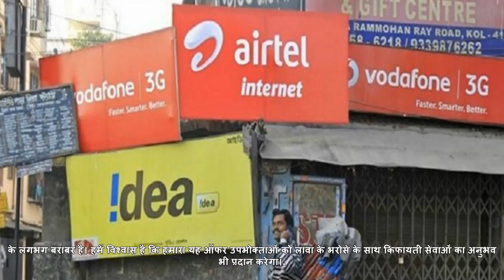यह टेलीकॉम कंपनी अनलिमिटेड डाटा और कॉल के अलावा अब अपने ग्राहकों को देगी कैशबैक